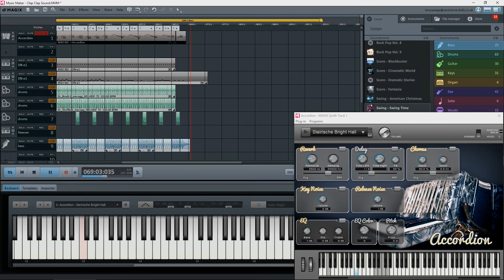Magix Music Maker - Clap Clap Sound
This is my 'take' on a rather old piece of UK chart music from 1983 by the Klaxons, call Clap Clap Sound.
The main point here is to demonstrate that you can produce your own music using Magix. I recorded most of this using an external MIDI keyboard and then just added a few drum tracks and a bit of bass to it. As always, this is best listened to through a good pair of headphones.